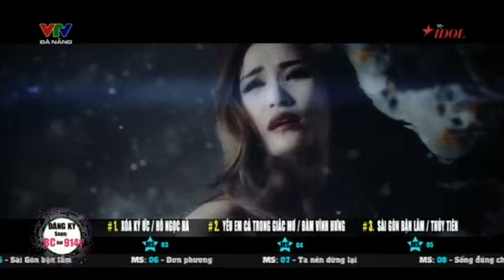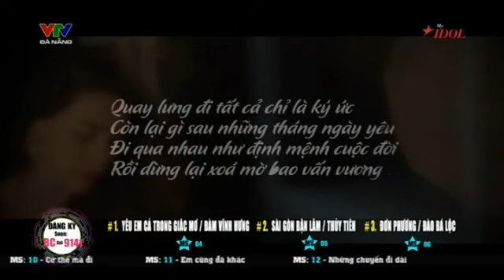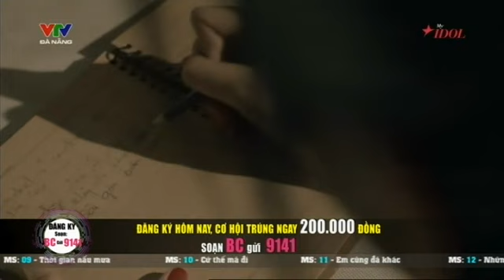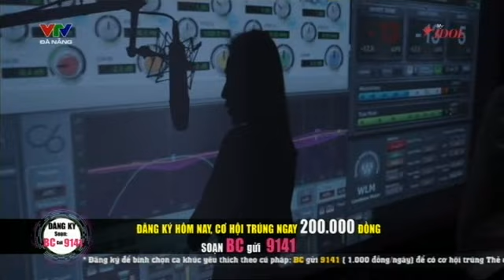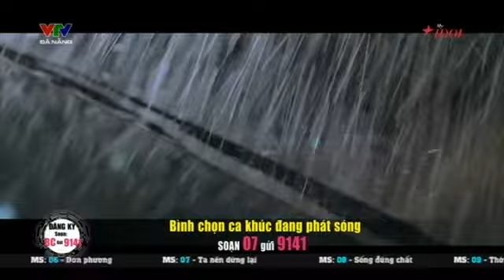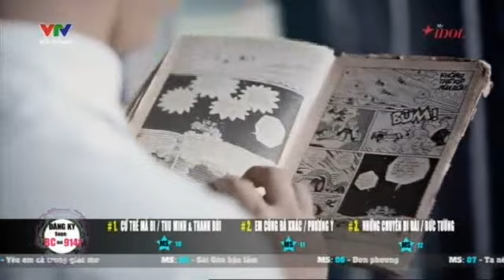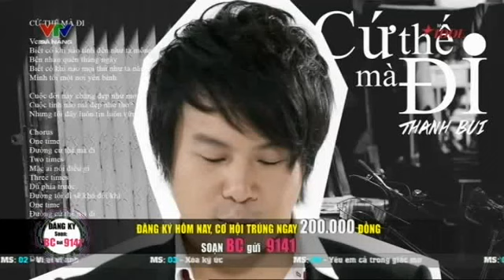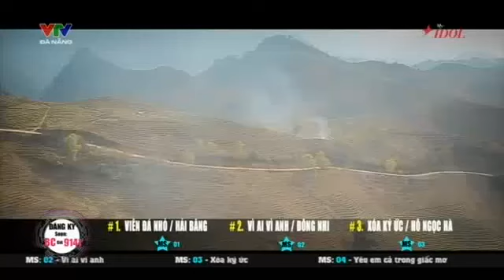MY IDOL | VTV ĐÀ NẴNG | TẬP 8 | 24/09/2015